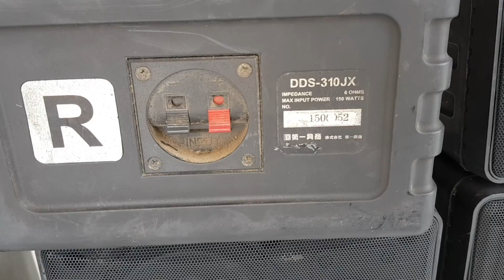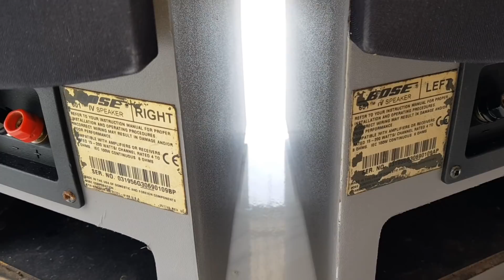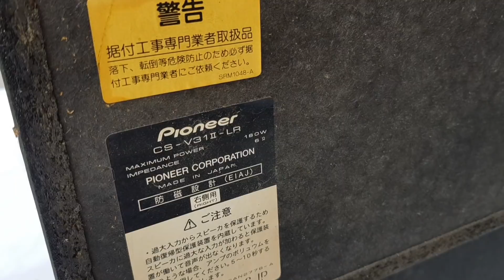Lô loa bose 601 seri 4. loa tay JBL giá 1tr600k. loa tay bãi giá 600k. lh 0966812781